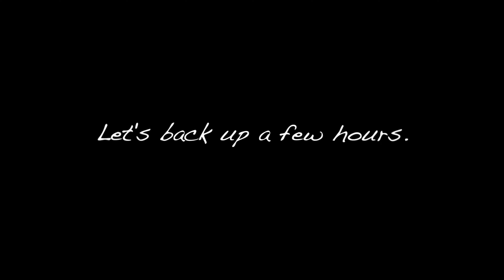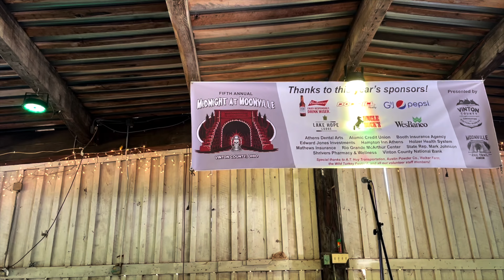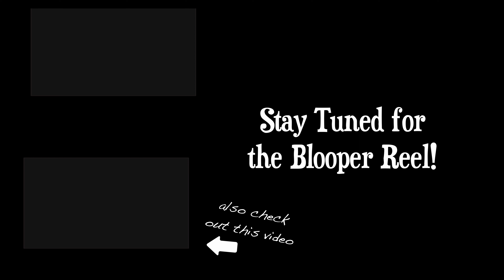Behind the Music: Performance for Midnight at Moonville Tunnel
WELCOME BACK EVERYBODY TO THE GREATEST SHOW ON EARTH!

IN THIS EPISODE, WE TRAVEL BACK IN TIME TO MY FIRST EVER HOUR-LONG SET AT THE ONE AND ONLY MIDNIGHT AT MOONVILLE FESTIVAL!!

SIT DOWN FOR AN EXCLUSIVE INTERVIEW WITH ME AND E FROM @eazylivinstreet  AND EXPLORE WHAT INSPIRES ME AND WHAT KEEPS ME GOING.

BUT THAT’S NOT ALL, BE THERE WITH ME FROM THE MOMENT I WAKE UP TO WALKING UP THOSE STAGE STEPS, GET A BEHIND THE SCENES LOOK AT HOW I GET READY FOR A SET.

GET A SNEAK PREVIEW OF WHAT A LIVE PERFORMANCE IS LIKE--BUT BE SURE TO SEE THE REAL THING!

HUGE SHOUT OUT TO THE PEOPLE AT UNCLE BUCK’S DANCE BARN, THANK YOU SO MUCH FOR PUTTING ON THIS SHOW. Y’ALL DO AMAZING WORK AND YOUR FOOD IS PHENOMENAL. ABSOLUTELY GO GIVE THEM A VISIT!

JOINING US AGAIN IS THE INCREDIBLY TALENTED (AND ALWAYS PUNCTUAL): KYOTEE

AND MAY I HAVE THE PLEASURE OF INTRODUCING ANOTHER ONE-OF-A-KIND LOCAL ARTIST: SKILLA

IT’S THE LIFE OF A ROCKSTAR, BABY, BUT SOMEBODY’S GOTTA DO IT.

LADIES AND GENTLEMEN, WE’RE LIVE!

**Keep up to date with ALL NEWS WEVO:**

• THE KYOTEE can be found here: •

• SKILLABABE is always up to something: •

~ See the latest on Eazy Livin' Street ~

linkr.bio/eazylivinstreet

Micah is a local to the Athens area who makes street clothing, right now he’s only making 1/1’s, go check him out!

Gifs used in this video:

All others gifs are made by K-Dawg from ELS.